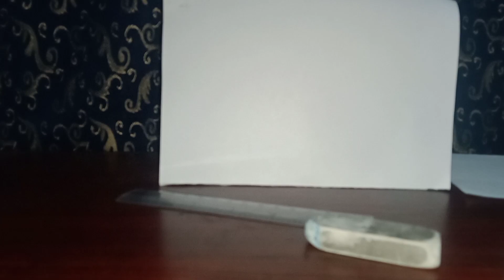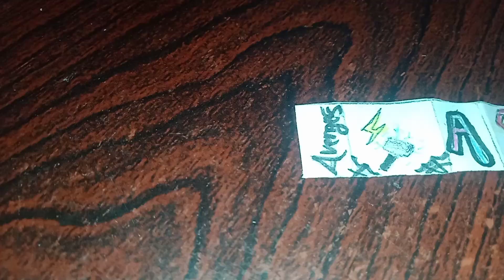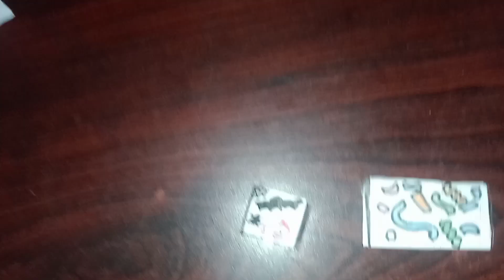Making an erase cover || Challenge with my sister!!! || Very easy